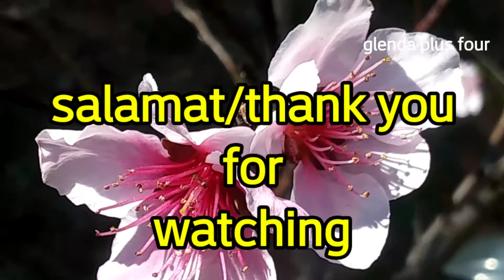sisig tofu/sizzling tofu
This is my version of sizzling tofu.